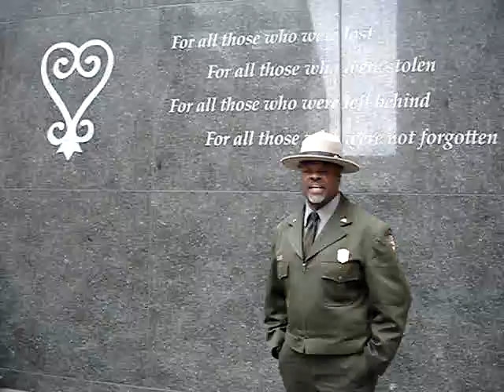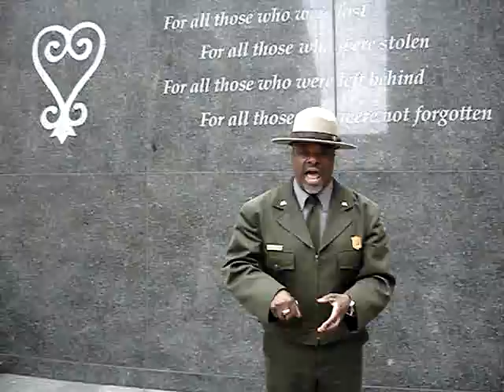african burial ground national monument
Thanks to Ranger Doug for helping on the explanation of this amazing location, and I can't add to what he says.  African Burial Ground was found while building a foundation for a federal building.  they have since discovered that the burial ground runs for five blocks in the lower manhattan.  People of these burial ground is from the 1700s even before the British occupation of the New York.